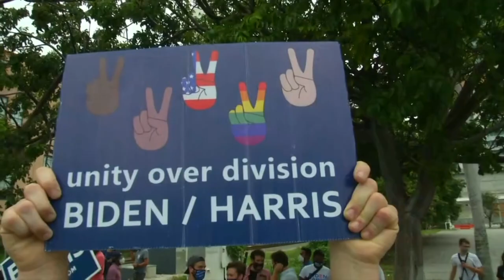Celebrations in Miami as Joe Biden wins 2020 US election | AFP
People dance and celebrate at the side of the road in Miami as Joe Biden is elected US president after a tight five-day-long race which saw Donald Trump lose his spot at the White House.